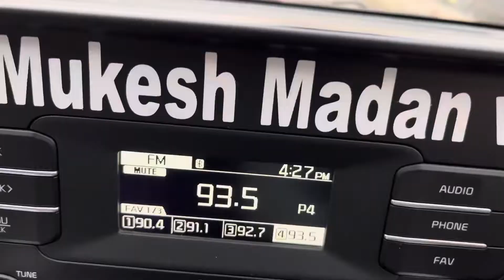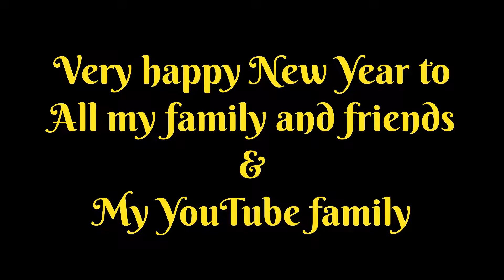New year party se pehle banai short video || 2k24 full masti or fun 🎊💕🫶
Party 2024 new year get together with family and friends